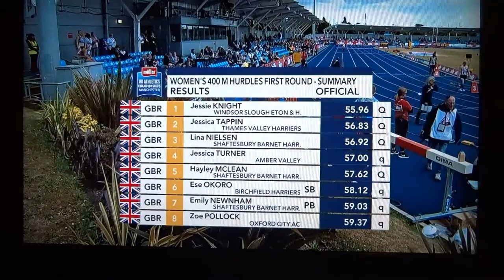Jade Lally 61.42m British Discus Champion 2022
Jade Lally throws 61.42m a Stadium record to win the British Championships in Manchester on Saturday 25th June 2022. Full results can be found by clicking below